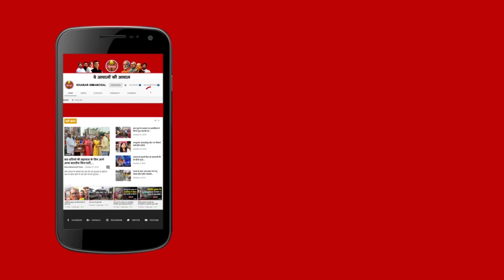Katihar नगर थाना का ग्रामीणों ने किया घेराव, युवक की हत्या पर भड़का गुस्सा,पुलिस पर लापरवाही का आरोप